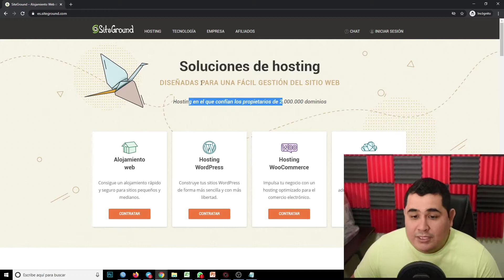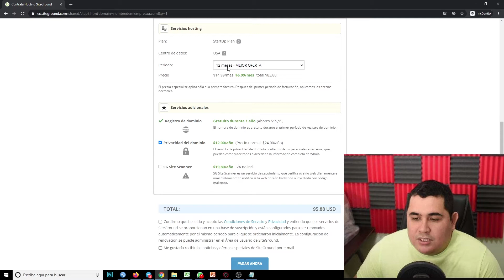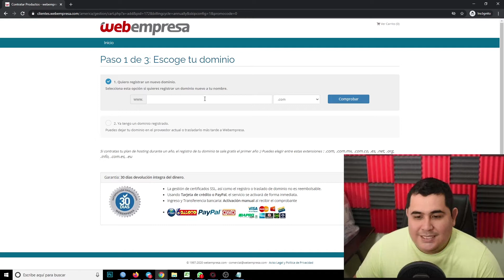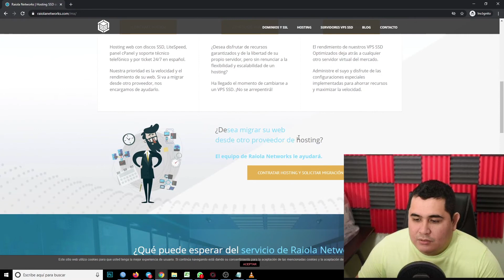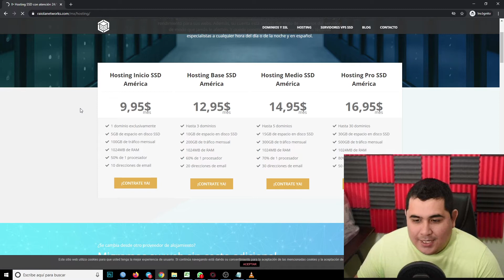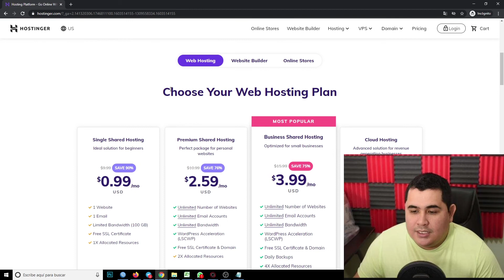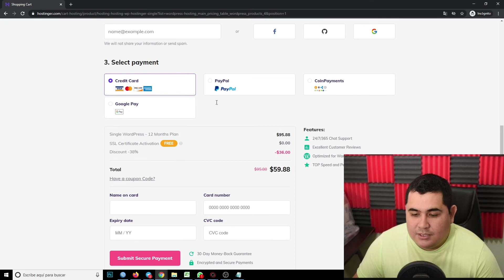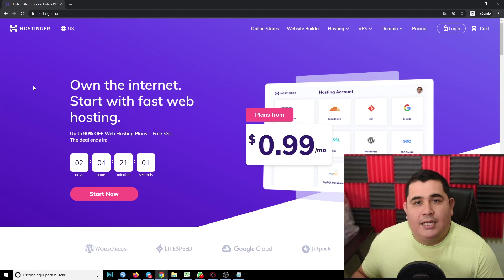Mejores HOSTING Para WORDPRESS: TE REGALO CUPON 40% DESCUENTO!😲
Te recomiendo cuales son los mejores Hosting para Wordpress que puedes comprar este año en mexico, te explico al detalle cada una de sus principales ventajas para que lo tengas mas claro y sepas cual comprar, comenzamos!

¿QUE PRODUCTOS TE GUSTARIA QUE TE RECOMENDARAMOS?